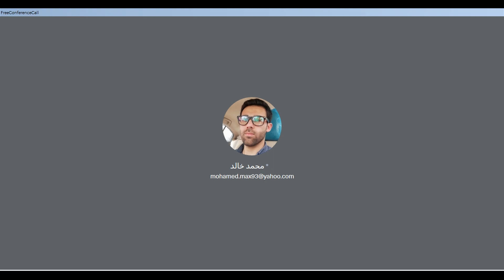التحكيم في منازعات العقود الادارية 🔸 جامعة تكريت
ا.م.د. بشير سبهان احمد 🔸
م.م. طارق ابراهيم طه 🔸
م.م. عمر سحاب عايد
 🔸 م.م. اركان زامل عواد 🔸
م. احمد راشد عجرش
 🔸 م. محمد كامل عبد الله 🔸
السيد محمد خالد احمد